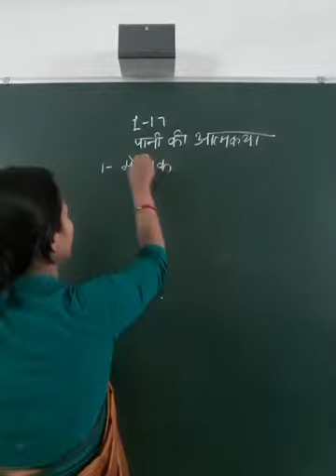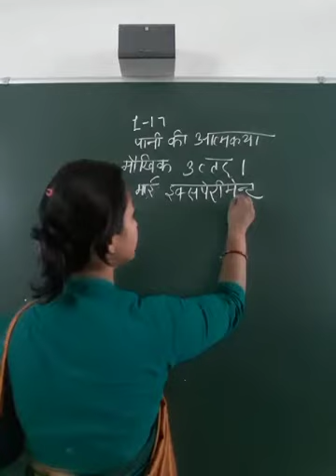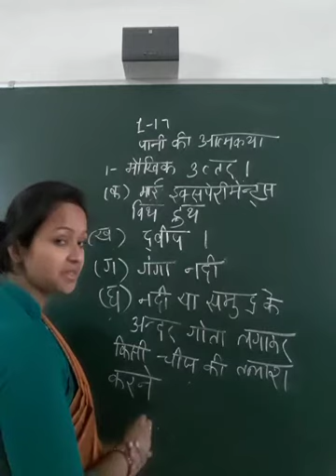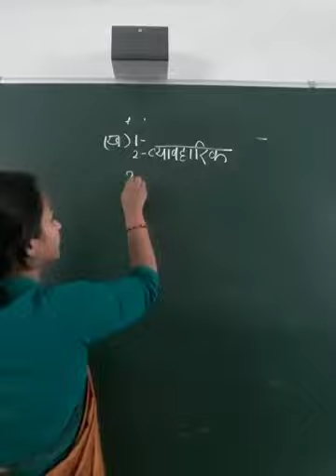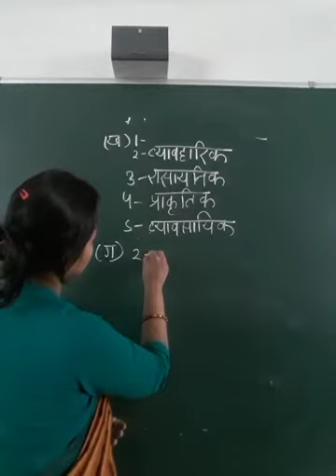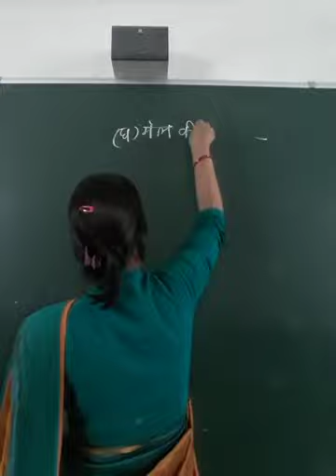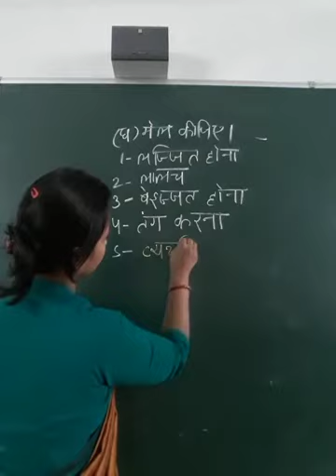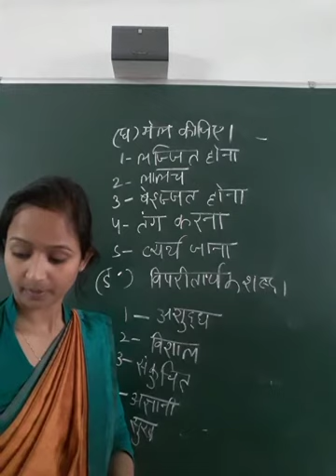9 December 2020